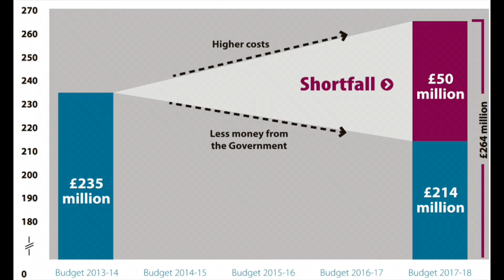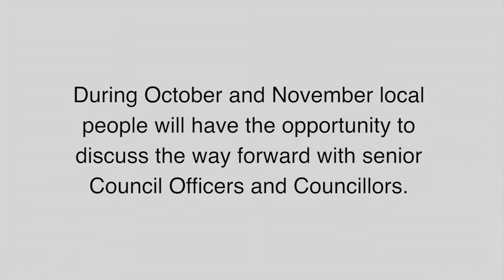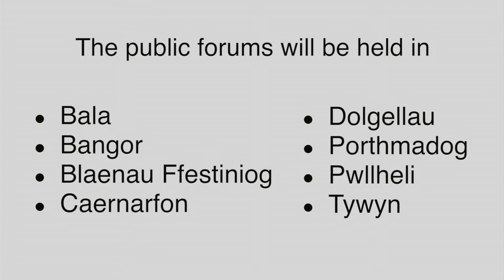The financial challenge facing Gwynedd Council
Massive budget cuts coupled with a surge in demand for services means that Gwynedd Council faces an ever widening financial gap.
Here, the Leader of Gwynedd Council – Councillor Dyfed Edwards – explains the latest phase in the Council’s attempts to tackle the financial challenges which face us.
You can join in the Gwynedd Challenge debate by completing the online questionnaire or attending one of the public forums – go for more details.